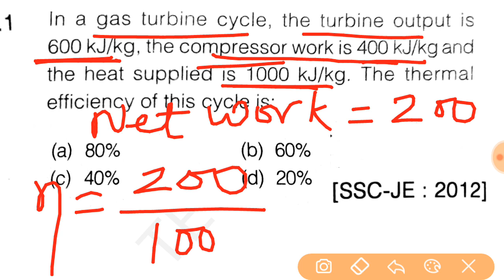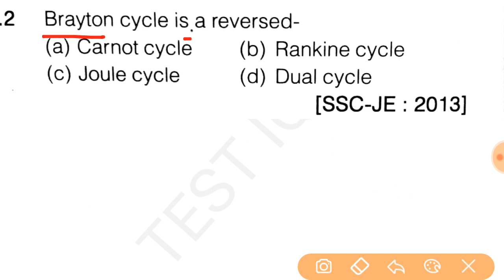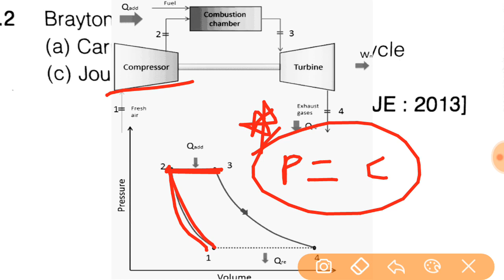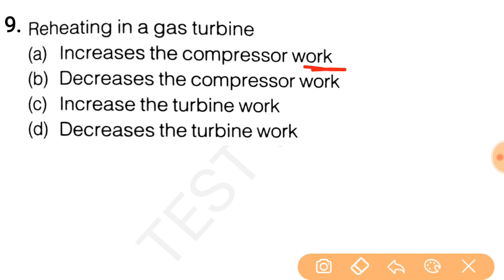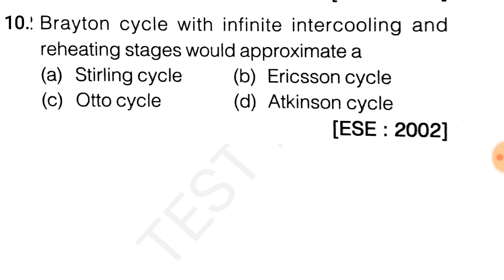Gas Turbine || power plant || ssc je previous questions